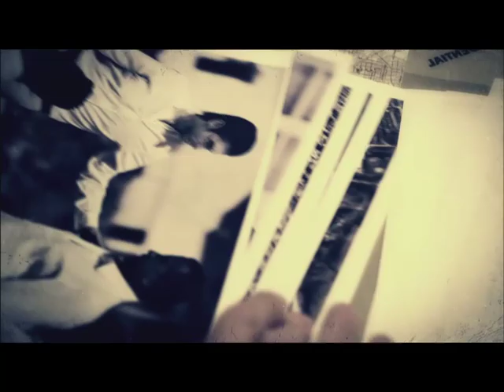Call of Duty® Black Ops II první část